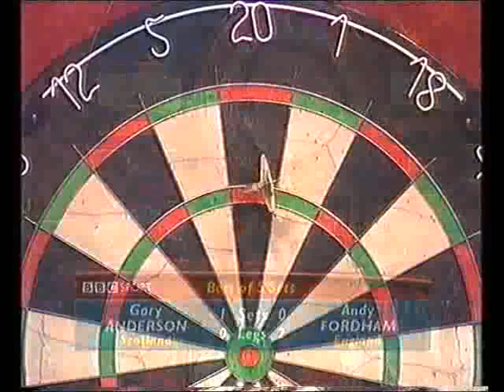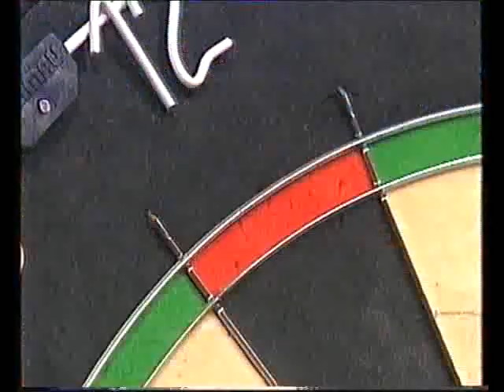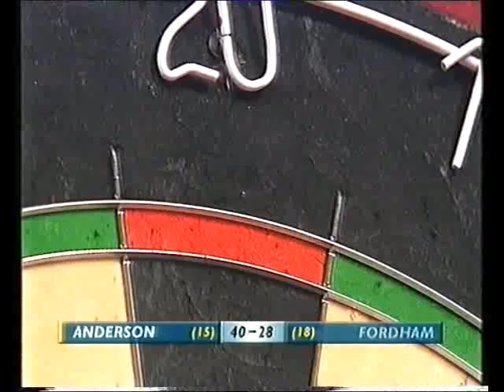Anderson vs Fordham Darts World Championship 2003 Round 2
Round 2 - Anderson v Fordham